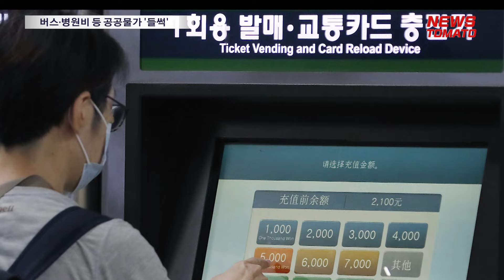물가 안정 강조했지만 '무색' [말하는 기자들_경제_0226]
정부가 물가 안정을 연이어 강조했지만 이에 무색하게 지난달 공공요금이 큰 폭으로 올랐습니다.

통계청의 국가통계포털 데이터를 보면 올해 1월 공공서비스 물가지수는 104.79로 전년 대비 2.2% 급증했습니다.

2021년 10월, 2년3개월 만에 가장 높은 상승률입니다.

특히 도시철도료와 시내버스료는 10%대로 늘었고, 외래진료비와 입원진료비도 1~2%대로 훌쩍 뛰었습니다.

세계 원자재·원료 및 에너지 가격이 상승하면서 한국의 공공요금도 크게 오르는 겁니다.

공공요금 인상이 불가피해지면서 서민 계층에 대한 복지를 강화해야 한다는 조언이 나옵니다.

뉴스토마토 백승은입니다.

● 제작진
- 기획: 조문식, 이규하
- 구성 취재: 백승은

감사합니다.